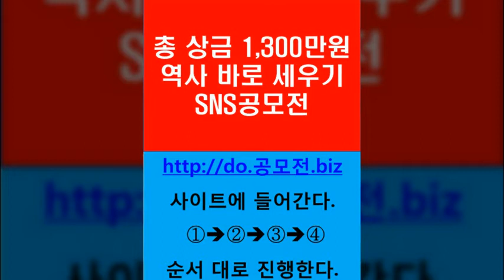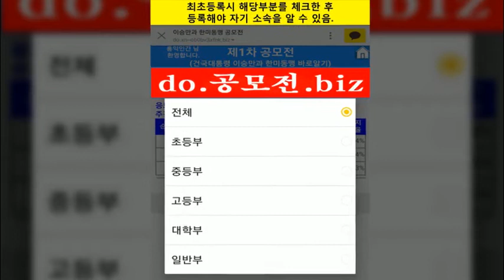스마트폰 공모전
상금1300만원-스마트폰공모전